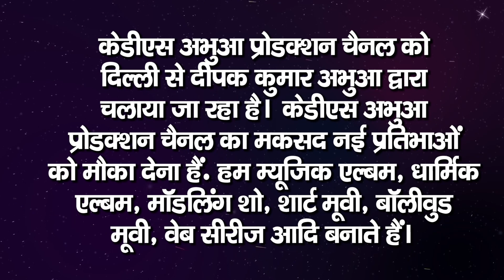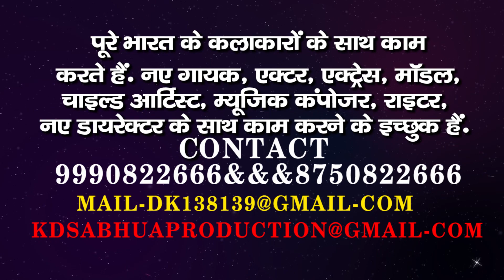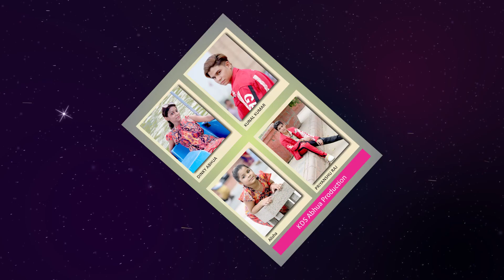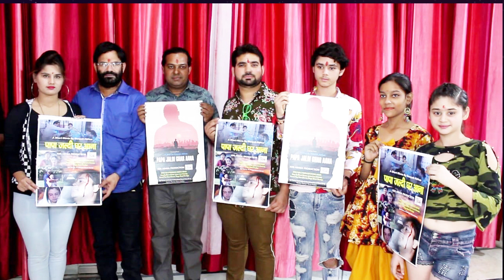Abhua Journey Final केडीएस अभुआ प्रोडक्शन का सफर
केडीएस अभुआ प्रोडक्शन चैनल को दिल्ली से दीपक कुमार अभुआ द्वारा चलाया जा रहा है।  केडीएस अभुआ प्रोडक्शन चैनल का मकसद नयी प्रतिभाओं को मौका देना हैं. हम म्यूजिक एल्बम, धार्मिक एल्बम, मॉडलिंग शो, शार्ट मूवी, बॉलीवुड मूवी, वेब सीरीज आदि बनाते हैं।  सभी तरह की शूटिंग करते हैं. पूरे भारत के कलाकारों के साथ कामा करते हैं. नए गायक, एक्टर, एक्ट्रेस, मॉडल, चाइल्ड आर्टिस्ट, म्यूजिक कंपोजर, राइटर,  नए डायरेक्टर के साथ काम करने के इच्छुक हैं .
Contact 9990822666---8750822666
Register With:- Western India Film and Tv Producer Association Mubai
KDS Abhua Production Channel is run by Deepak Kumar Abhua from Delhi. The aim of KDS Abua Production Channel is to give new talent a chance. We make music albums, religious albums, modeling shows, short movies, Bollywood movies, web series etc. Do all kinds of shooting. Let's work with artists from all over India. New singer, actor, actress, model, child artist, music composer, writer, willing to work with new director